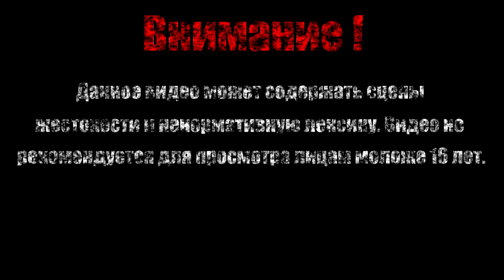Охота за головой головореза【Far Cry 3】#4